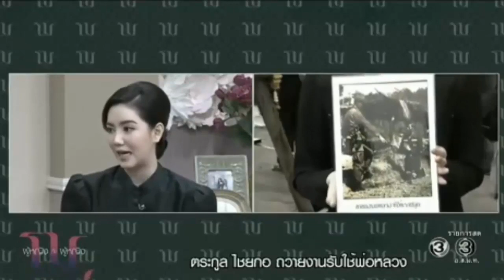น้องริชชี่สัมภาษณ์รายการ "ผู้หญิงถึงผู้หญิง" 2-11-59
น้องริชชี่เล่าถึงความภูมิใจที่ตระกูล "ไชยกอ" ได้รับใช้ในหลวงรัชการที่ 9 ทรงพระราชทานต้นชาให้กับนายจะฟะ ไชยกอ และชาวบ้านให้ปลูกแทนการปลูกฝิ่นในสมัยนั้น

ไขข้อสงสัย ริชชี่ มีเชื้อสายชาวเขาเผ่าลาหู่ ทำไม นามสกุล จึงเหมือนลูกครึ่ง,  ไชยกอ
ริชชี่  ผู้หญิงถึงผู้หญิง